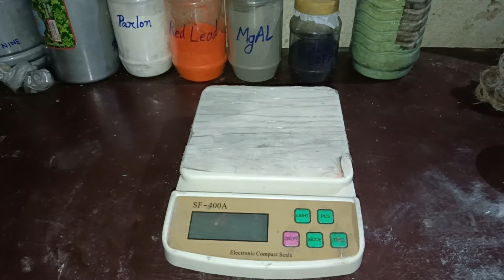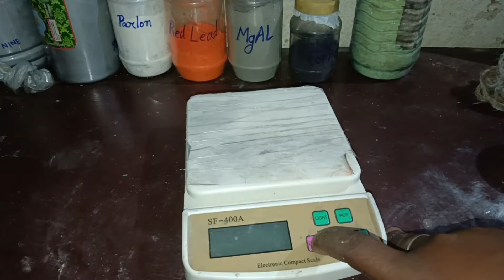Dark PINK Flash Torch | গোলাপী রং মশাল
💪Ladenge Tab Tak...
              ❤️‍🩹Jiyenge Jab Tak!!!

                            ⚠️ CHETAVNI ⚠️
YE VIDEO EDUCATION PURPOSE KE LIYE BANAYI GAYI HAI,,,, KRIPIYA GHAR MEI KOSIS MAT KARE.

Sammydsouza91